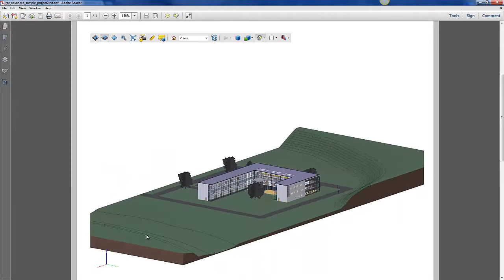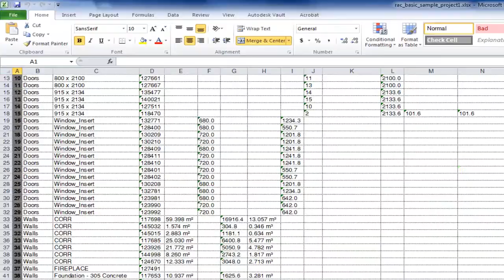3DA What's New!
3DA Systems Infomercial
Brief description of product lines